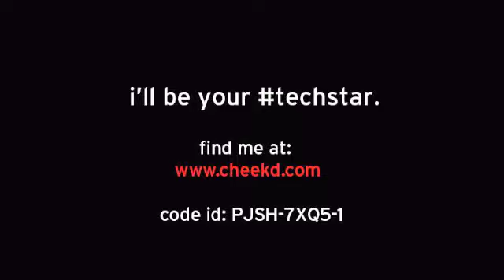Cheek'd Team Intro